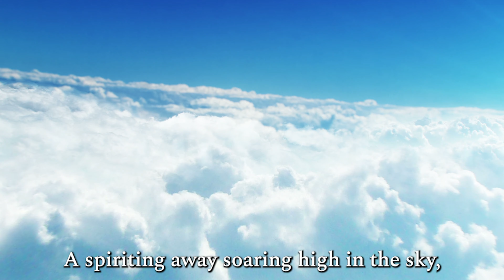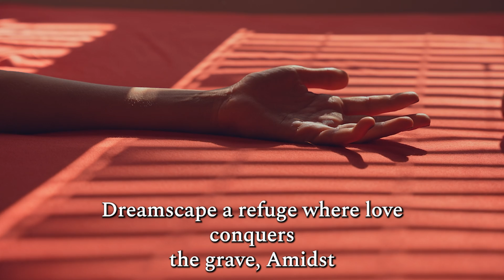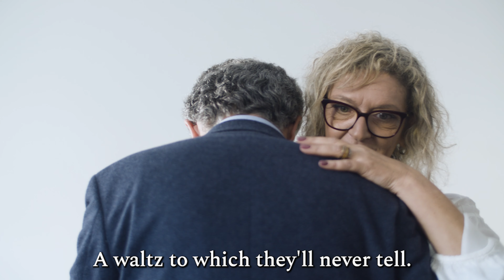Dreamscape (Love in Dreams) | Bethany James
Immerse yourself in the enchanting world of " Dreamscape" by Poetress Bethany James.
This mesmerizing poem weaves together the intricate tapestry of love and mystery, exploring the ethereal characteristics of love within the realm of dreams. Through vivid imagery and lyrical prose, Bethany James captures the fleeting, magical moments where love transcends reality and becomes a captivating dream. Perfect for romantics and dreamers, "The Dreamscape" will transport you to a place where love and mystery intertwine most beautifully.